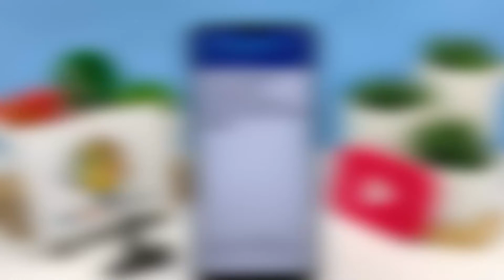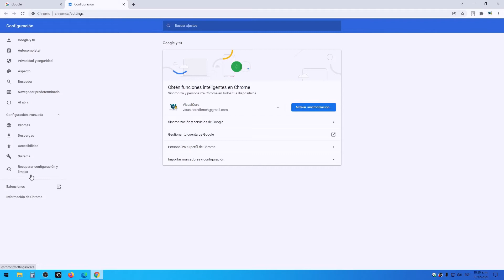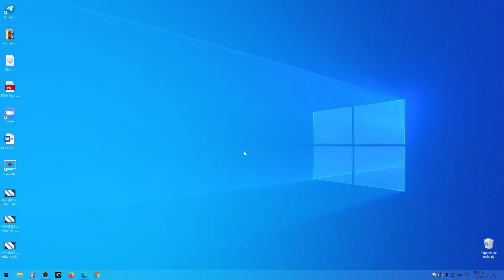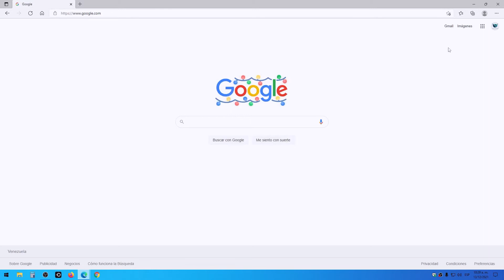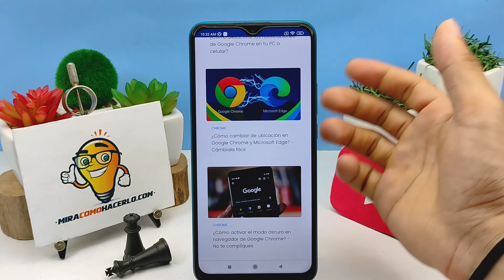Cómo Restablecer Configuración Predeterminada de Google Chrome, Firefox o Edge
En este video aprenderás Cómo Restablecer Configuración Predeterminada de Google Chrome, Firefox o Edge. En Mira Cómo Hacerlo encontrarás la información que estás buscando.